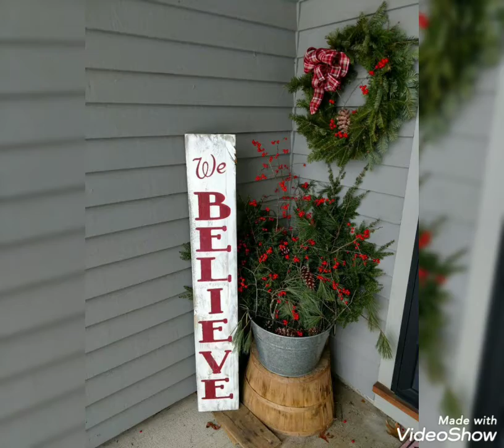Beautiful and attractive outdoor decorations ideas for Christmas